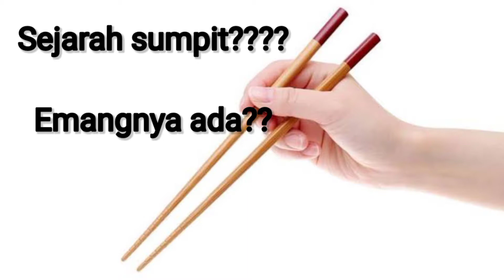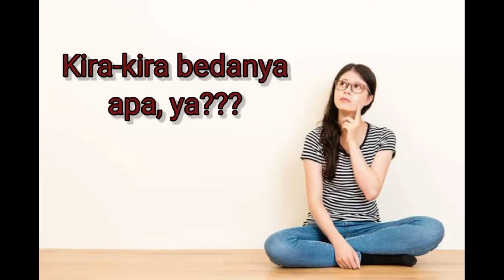EDUCATION# Sejarah Sumpit dan Perbedaan Sumpit China, Korea, dan Jepang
Hallo, calon turis!

Siapa nih yang suka makan ke restoran khas China?? Pasti alat makannya ada sendok, garpu, dan yang paling utama ada sumpit.

Tapi tau enggak? Ternyata sumpit yang sering kita gunakan atau kita lihat di restoran khas China punya asal usulnya juga, loh!
Lalu, kalian pada tau apa bedanya sumpit China, Jepang, dan Korea?

Hm, menarik'kan? Yuk, ditonton videonya.